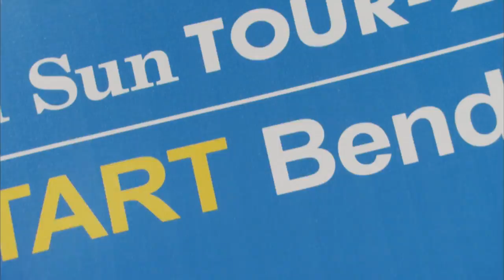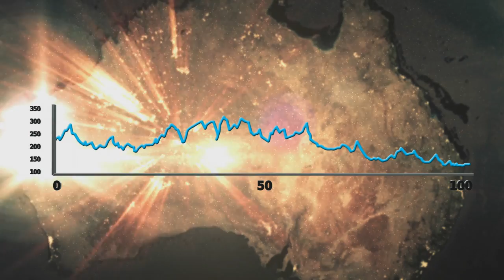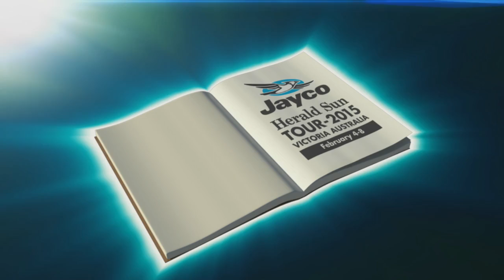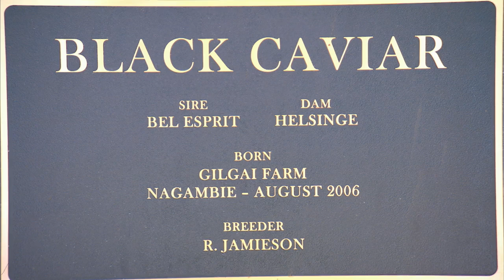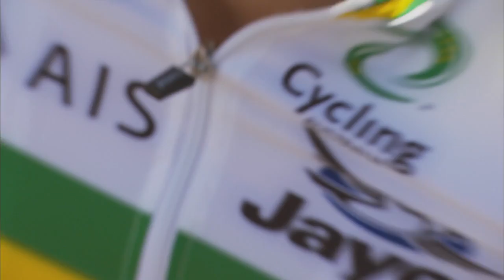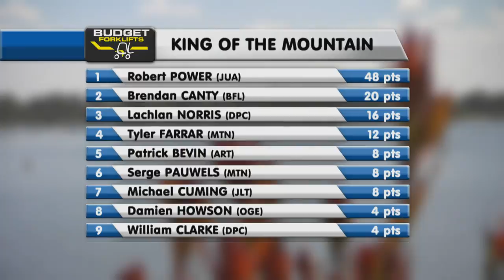2015 Jayco Herald Sun Tour Stage 2 Show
2015 Jayco Herald Sun Tour Stage 2 Highlights show